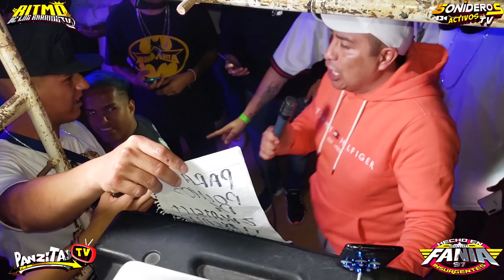💖 TIENES QUE VER COMO BAILA ESTA NENA CON SONIDO FANIA 97 EN LEON GTO OCTUBRE 2020